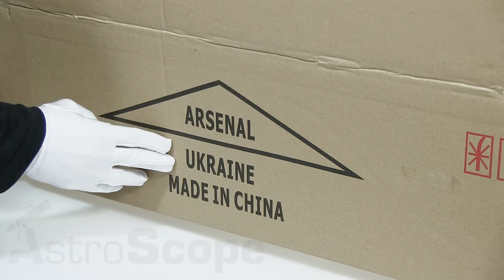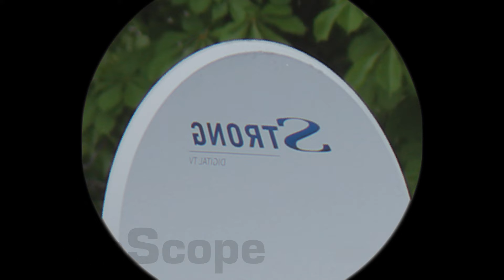Обзор телескопа Arsenal 70/700 AZ2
Небольшой, но достаточно мощный телескоп прекрасно послужит в качестве первого инструмента для новичков с целью знакомства со звёздным небом, а также в качестве второго лёгкого и портативного телескопа для опытного любителя астрономии.